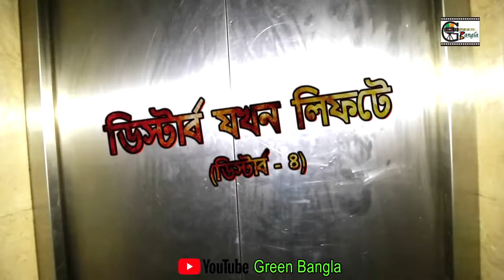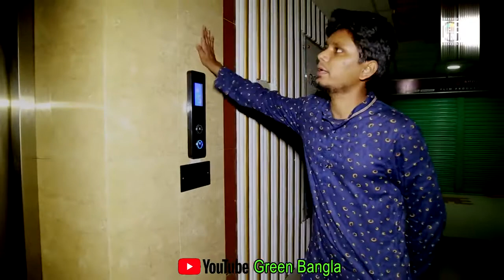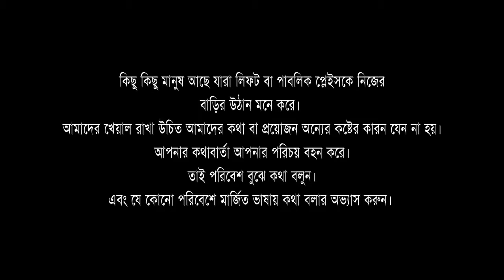নাটিকাঃ ডিস্টার্ব যখন লিফটে।(ডিস্টার্ব সিরিয়াল ৪)Belal Ahmed Murad।Bangla Natok। Bangla Funny Video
sylheti natok hindi jamal 6 greenbanglaatentertainment greenbanglacomedy,green bangla natok,